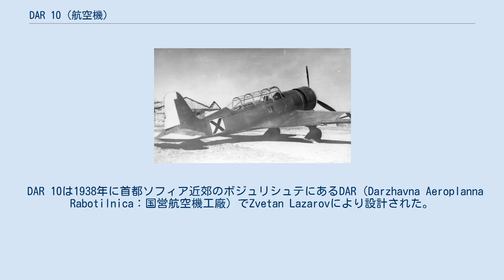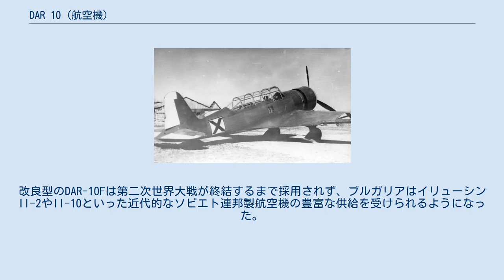DAR 10 (航空機)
DAR 10 DAR 10 (ДАР 10) は、ブルガリアの軽爆撃機/偵察機である。
 DAR 10は1938年に首都ソフィア近郊のボジュリシュテにあるDAR（Darzhavna Aeroplanna Rabotilnica：国営航空機工廠）でZvetan Lazarovにより設計された。
 単発複座の片持ち式低翼単葉機という保守的な設計のDAR 10は、パイロットと銃手が閉鎖式コックピットにタンデムに座り、尾輪式の固定降着装置を持ち、主翼は木製構造材に合板の表皮で、フラップは備えていなかった。
 比較的幅と深さがある胴体は鋼管フレームとウッドフォームに羽布張りという構造で機首に星型エンジンを搭載し、金属製3枚ブレードのプロペラを使用していた。
 異なるエンジンを搭載した2機の試作機が製作された： この機体は1942年10月に墜落した。
飛行特性は良好であったがこの型は量産型には選ばれず、代わりに高翼機のKB-11 Fazanが量産されることになった。
 DAR-10は量産機には選ばれなかった。
ドイツのユンカース Ju 87の方が好まれたために見送られたという情報もある。
改良型のDAR-10Fは第二次世界大戦が終結するまで採用されず、ブルガリアはイリューシン Il-2やIl-10といった近代的なソビエト連邦製航空機の豊富な供給を受けられるようになった。
 出典: Jane's Aircraft Recognition Guide 諸元 性能 武装